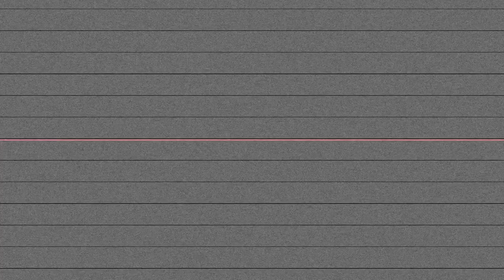U.A.O.U Money x GMoneyIke - Richard Mill (Shot By Dexta Dave) (prod.